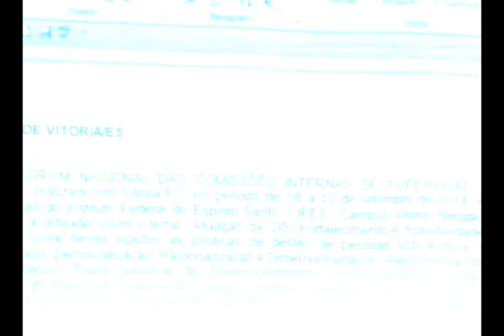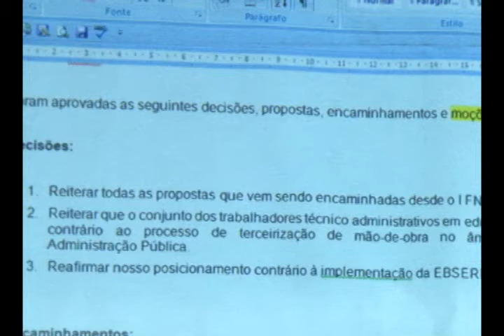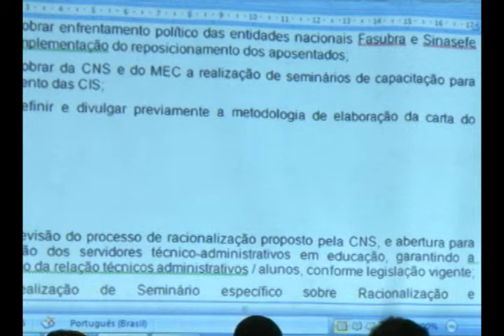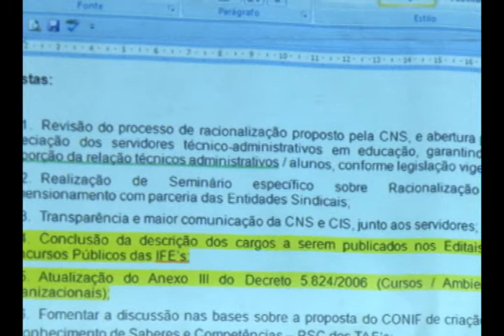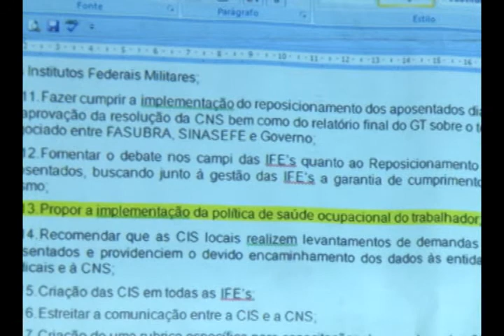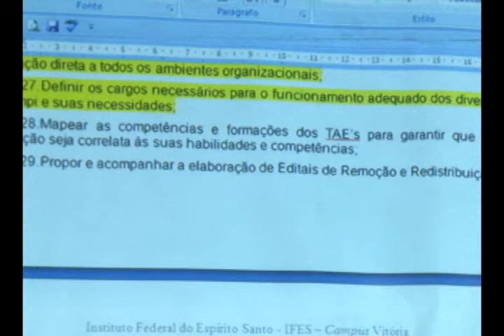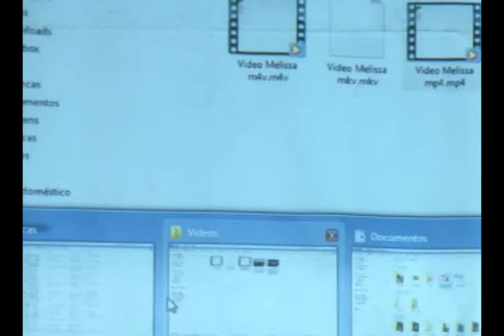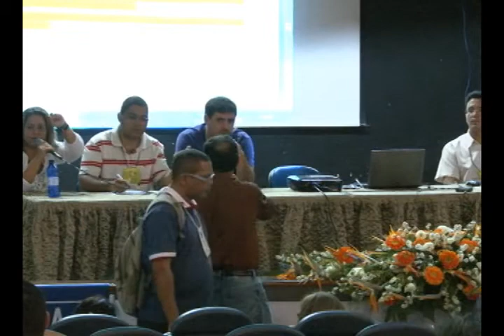VIII FNCIS _ Leitura, Discussão e Aprovação da Carta de Vitória _10/09/14 _ parte 3